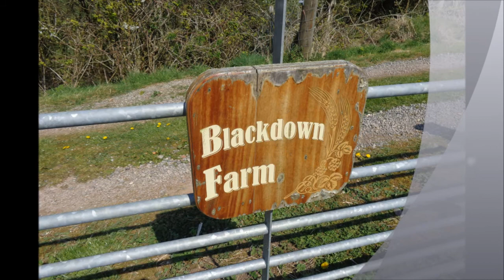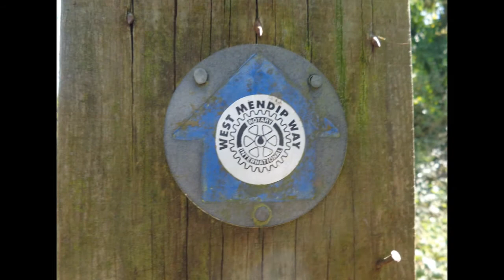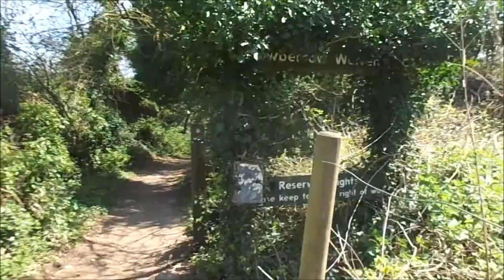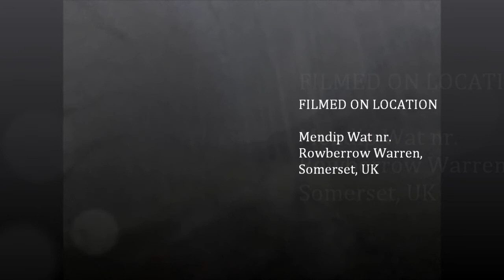Winscombe to Cheddar Walk, PART V, by Sheila via Blackdown Farm towards Rowberrow Bottom, April 20th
The walk continues down a long meandering bunny lane following the West Mendip Way--the peace continues and the weather is warm and sunny I just love exploring with no hurry---its not a march or just a case of getting from A to B---there's room for the odd diversion, for spontaneous exploring---I always take a good pack lunch and water, a few sweets and a charged mobile having been a nurse a few plasters, the inhaler and antihistamines etc...a good map is useful and a few other aids that might be life saving--be prepared even on short journeys.